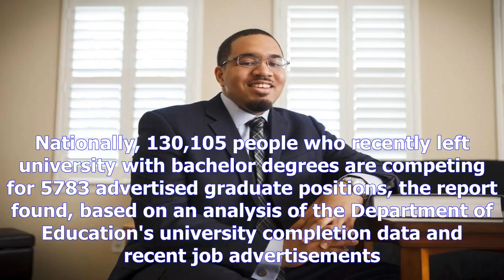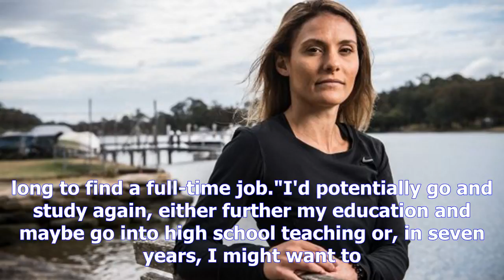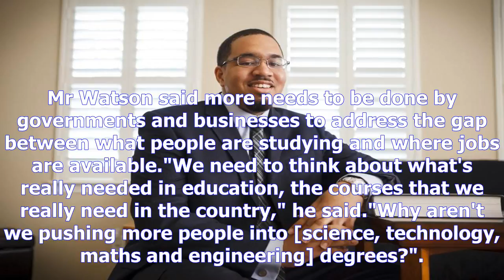'you end up behind a bar': 22 graduates fighting for every job